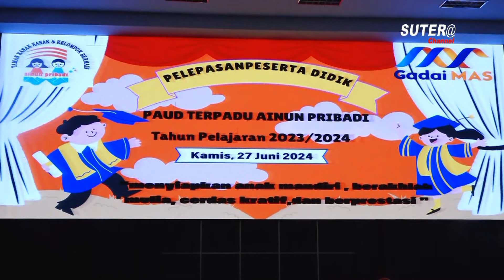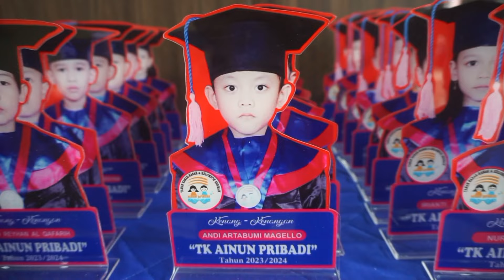PISAH TAMAT PAUD TERPADU AINUN PRIBADI 2024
Paud Terpadu Ainun Pribadi, gelar kegiatan pisah tamat peserta didik  tahun pelajaran 2023/2024, di ruang pola kantor bupati Wajo, Kamis (27/6/2024).

Pada kegiatan kali ini Paud Terpadu Ainun Pribadi mengangkat tema "Menyiapkan Anak Mandiri, Berakhlak Mulia, Cerdas, Kreatif dan Berprestasi"

Kegiatan ini dihadiri oleh pendiri yayasan Ainun Dwitama, Drs. H. Abd Rahman, Kepala Bidang Paudni Dinas Pendidikan Kabupaten Wajo, Pengawas TK Kabupaten Wajo, Kepala TK se Kecamatan Tempe serta orang tua peserta didik dan seluruh tamu undangan.

Panitia pelaksana, Marhaeni, S.Pd, menyampaikan terima kasih kepada pendiri yayasan yang telah mensupport terlaksananya kegiatan ini, serta ibu Kepala sekolah dan seluruh teman teman guru dan orang tua peserta didik.

Kepala Paud Terpadu Ainun Pribadi, Suhartini, S.Pd, melaporkan bahwa, Paud Terpadu Ainun Pribadi Menamatkan sebanyak 42 peserta didik.

Suhartini berharap semoga ilmu yang diperoleh di Paud Terpadu Ainun Pribadi dapat menjadi bekal untuk melanjutkan ke jenjang yang lebih tinggi.

"Gapailah mimpi dan cita cita sehingga kelak menjadi sosok yang berguna bagi nusa dan bangsa dan menjadi kebanggan kedua orang tua." tuturnya.

Kepala Bidang Paudni Dinas Pendidikan Kabupaten Wajo, Drs, Alamsyah Tahir, dalam sambutannya Menyampaikan kepada seluruh masyarakat bahwa, sebelum masuk jenjang pendidikan sekolah dasar (SD) anak anak wajib mengikuti paud minimal 1 tahun.

Diakhir kegiatan, pendiri yayasan Ainun Dwitama didampingi oleh Kepala Bidang Paudni dan Kepala Paud Terpadu Ainun Pribadi serta Ibu pengawas TK, menyerahkan secara simbolis sertifikat kelulusan kepada perserta didik yang tamat.